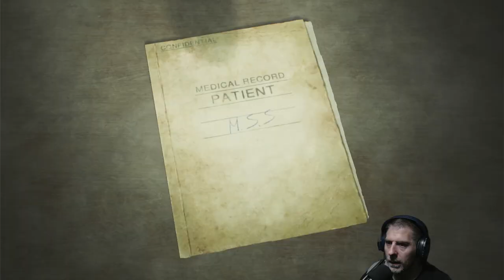Let's Play Silent Hill 2 (Remake) #19 - Das Hotel